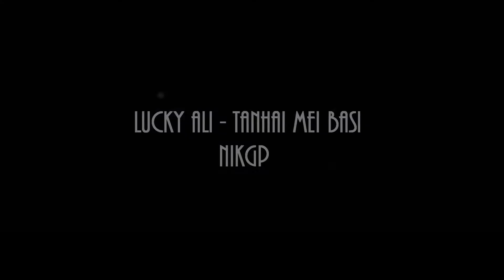Lucky Ali - Tanhai Mei Basi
Tried a Guitar cover for this beautiful song from Lucky's album Kabhi aisa lagta hai. Check out his new album Raastaman - will be out soon in market